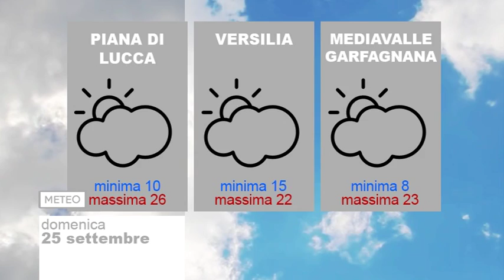Tg Noi Meteo 25/092016